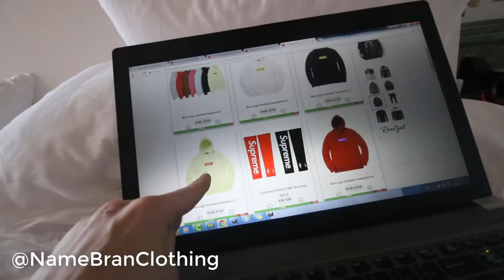LIGHTING HYPEBEASTS YEEZYS ON FIRE AT SNEAKERCON... THEY GOT PISSED!!!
while at sneaker con i thought we would ef with some hypebeast kids trying to cop the newest yeezy v2 2017 buy setting the semi frozen yellow v2 on fire. how do hypebeasts react to seeing yeezys on fire?